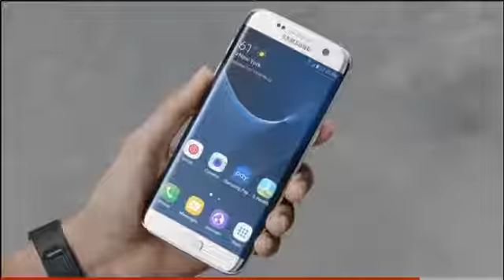Nice Work Son ...10 Points - 4 Rebounds - 3 Assists